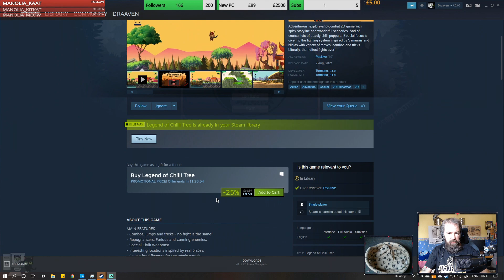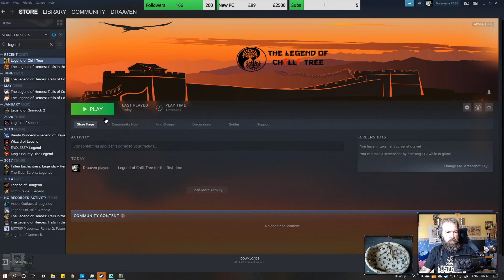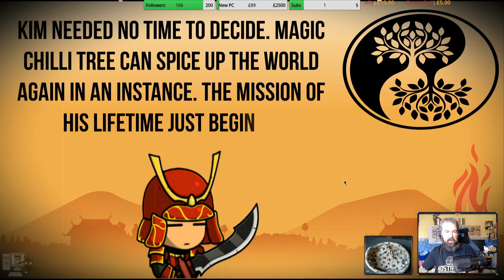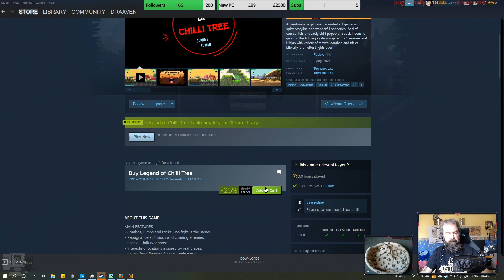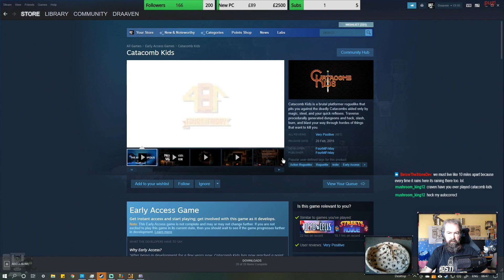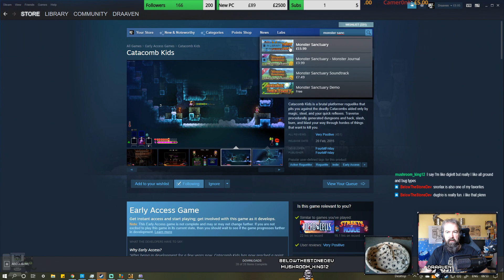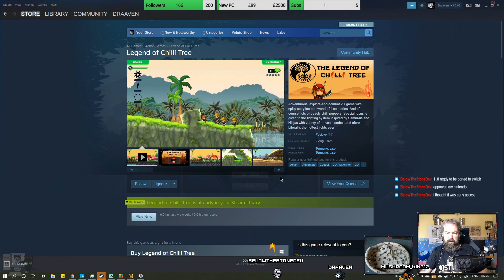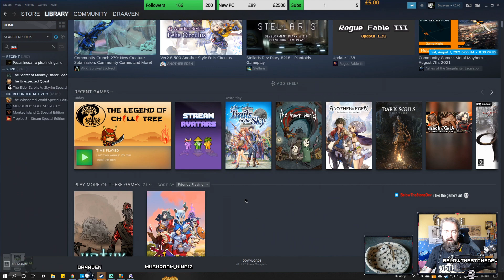First Look - Legend of Chilli Pepper (Live Stream)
Adventurous, explore-and-combat 2D game with spicy storyline and wonderful sceneries. And of course, lots of deadly chilli peppers! Special focus is given to the fighting system inspired by Samurais and Ninjas with variety of moves, combos and tricks... Literally, the hottest fights ever!